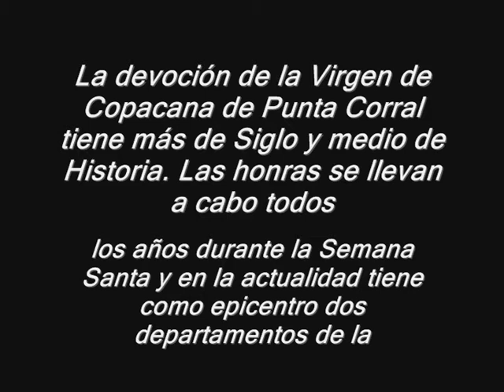PEREGRINACION EN TUMBAYA SEMANA SANTA-JUJUY